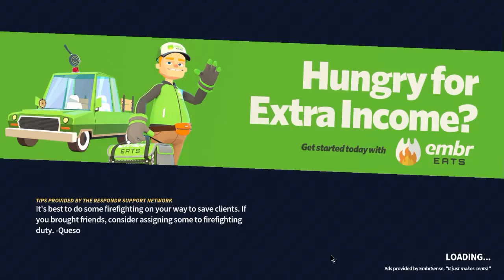Fast Money [Embr]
I didn't like the cooldown of the grappling hook and modified Nick Nelson's strategy to use the throwing axe instead and shaved off about 10 seconds. Also hit the money room first so no waiting for the cash to drop. Of course, throwing axes can potentially break the glass below to ruin the run but it's minimal once we get the correct throwing angle. It also helped that I'm on PC while Nick Nelson is on console (for precise aiming).

Gear used:
Motorcycle Helmet (increased horizontal jump distance)
University Jacket (move speed)
Wastemates Pants (move speed)

. Tictactictac . brainmanager . Flight .

Thank you my Twitch subs!
. brainmanager . skeeght . Gynovin . SunnyFlower5 . MrSharpCLAW . slothslayer .